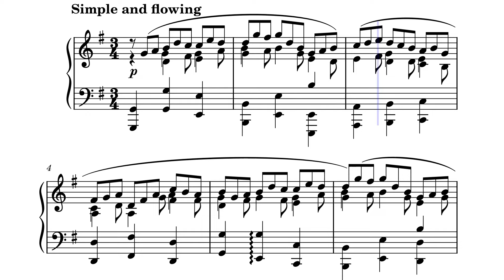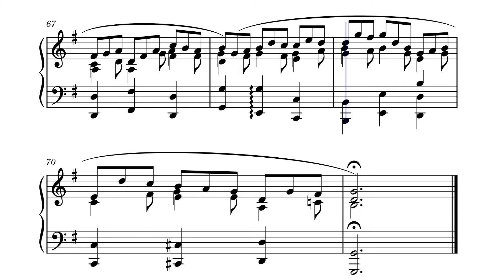Jesu, Joy Of Man's Desiring, BWV147 – J.S.Bach